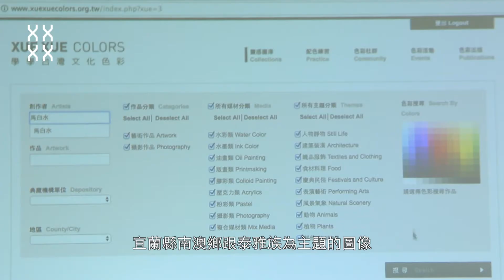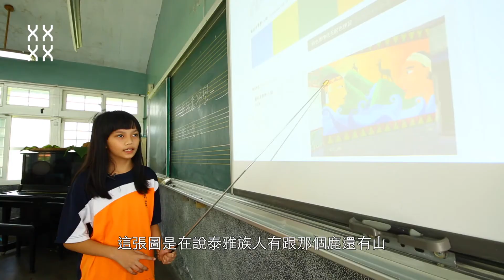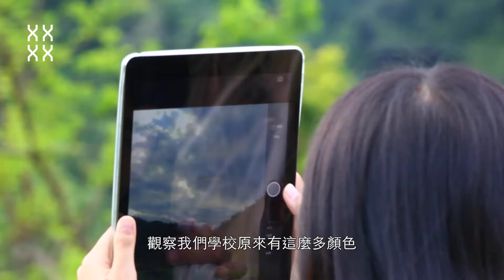【藝起來學學】色彩種子藝術工作坊-宜蘭縣武塔國小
宜蘭縣南澳鄉為宜蘭縣最南的鄉，武塔村是泰雅族原住民部落，位於蘇花公路及北迴鐵路旁，人口約五百多人，為海拔50公尺的沖積平原，村民多來自上武塔舊社的塔拉幹社，故建村時稱為武塔。

武塔國小自1969年獨立為校，目前全校學生約30名，是全縣人數最少的學校。近年因學生人數不足，面臨裁併命運，在地方人士奔走下，學校將於明年積極轉型為「六年期實驗學校」，將成為宜蘭縣第一個混齡教育的公立小學。

學學色彩團隊帶領武塔國小全校孩子進行色彩課程，從「學學台灣文化色彩網站」介紹開始，帶他們從靈感圖庫認識台灣藝術家作品和動植物的攝影作品，並學習創作色票，並應用到日常配色，從藝術家作品中觀察用色及筆觸，學習漸層的顏色搭配。在校園中最美麗的角落─茄苳樹林蔭大道下，孩子們初次體驗了調色趣味與色彩的層次。

學學色彩團隊帶領孩子們在校園裡觀察環境，使用iPad進行色彩採集，他們觀察到校舍的紅白色與自然環境中的藍綠配色，也拍攝到建築牆面的菱形、或是象徵「祖靈的眼睛」的圖騰，另外像是由部落耆老以木頭、竹子、石板與草繩搭建的傳統泰雅屋等，都是豐富的文化色彩靈感來源。

孩子們找到屬於武塔部落的五個在地文化色彩，包括傳統織物的「泰雅紅」、校園樹木「笳冬綠」、農作物「小米黃」、族人手工藝的「竹編褐」，及泰雅傳統的「紋面紫」，接著將這五個代表武塔國小的文化色彩，作為小感動雞彩繪主要用色，以色彩充分展現南澳的自然風景與部落文化特色。武塔國小孩子們的作品現正受邀於台北學學展出，歡迎大家前來看展!

【展覽資訊】
「感動雞」台灣北部38校兒童彩繪特展
展覽時間 2016/12/02–2017/02/12 11:00-18:00 (除夕至初五休館)
展覽地點 學學美感教室 (台北市內湖區堤頂大道二段207號3樓)

關於藝起來學學
為推廣台灣文化色彩的學習及運用，學學文化創意基金會長期舉辦「藝起來學學－台灣藝術與人文教育啟蒙計劃」，與教育部共同推動全台國小教師參與「師資美感研習」工作坊，帶領孩子由環境色彩採集與鄉土文化學習，尋找在地色彩靈感來源，將代表學校的5個文化色彩，作為「小感動生肖」彩繪創作主要用色，表達對在地的情感與認同。學學文化創意基金會並於偏鄉學校進行色彩美感課程工作坊示範教學，透過協同教學鼓勵非藝術背景偏鄉教師，藉豐富有趣的文化色彩課程，推動偏鄉美感教育。

過去三年，本計劃累計全台逾千位教師參與「師資美感研習」工作坊，並甄選247校優秀種子教師帶領13,462位學生，參加「小感動生肖」彩繪創作。雞年預計邀請全台101校共6000位國小學生創作完成「小感動雞」彩繪作品。

為鼓勵孩子成為展覽的參與者與創作者，雞年優秀作品將陸續於台北學學、高雄市立美術館、臺東美術館正式展出，展覽期間規劃各校參與彩繪師生校外教學活動，透過作品欣賞與各校互相觀摩，培養孩童對於文化色彩的敏銳度與文化的感知，讓台灣文化色彩概念與運用，從小紮根。

「感動雞」台灣北部38校兒童彩繪特展已於台北學學開展，展出台灣北部包括台北市、新北市、桃園市、新竹市、新竹縣、基隆市、宜蘭縣、連江縣，共38 校1057位師生創作的小感動雞彩繪作品展覽，展現出各校多元的色彩觀察及豐沛的創作能量。